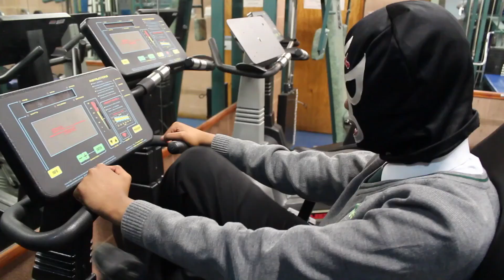El Zakio: A Short Film About Wrestlers (Heyday UK)